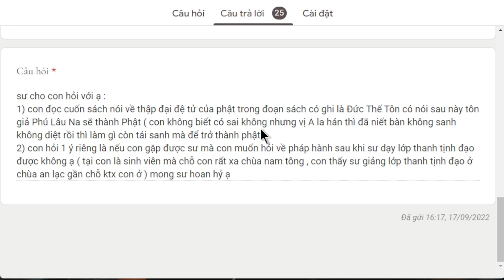1605. Tôn giả Phú Lâu Na được Phật thọ ký?